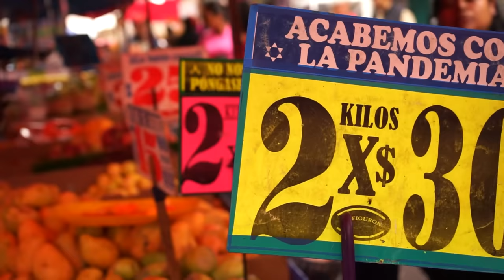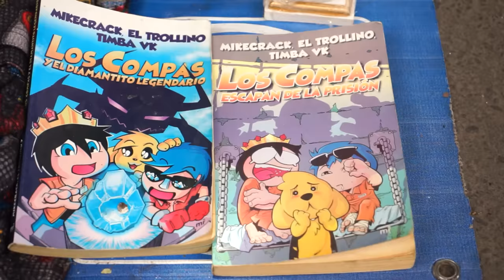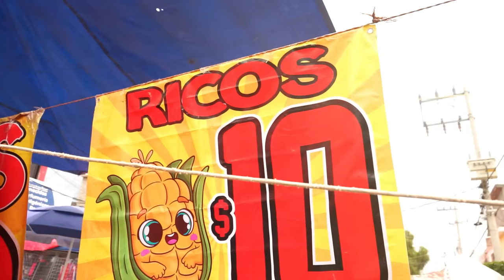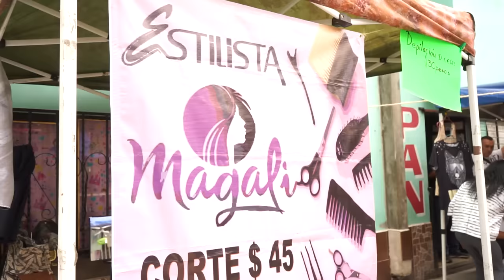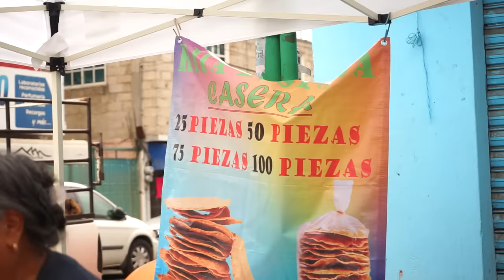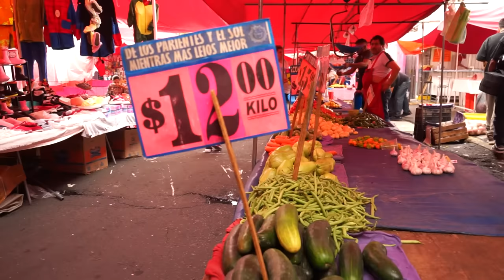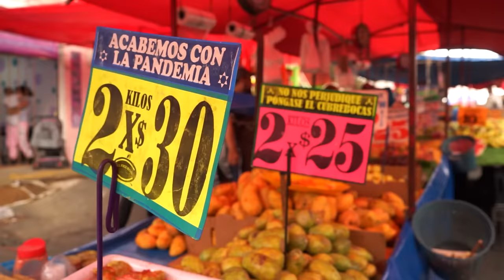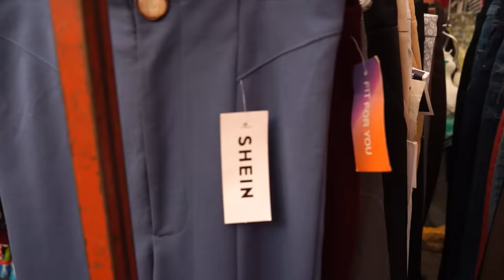EN ESTE TIANGUIS VENDÍA LOS MIÉRCOLES (La Agrarista, Iztapalapa) - Lalo Elizarrarás